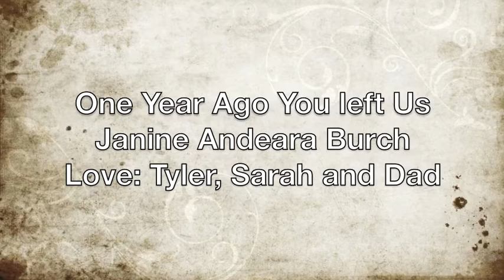One year ago you left us! (Janine Burch)